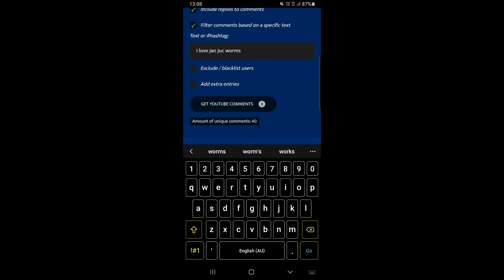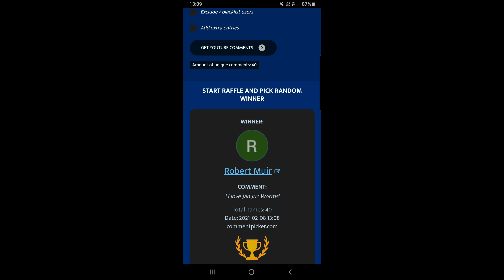100 subscriber winner announced